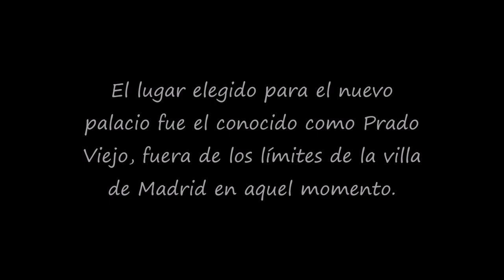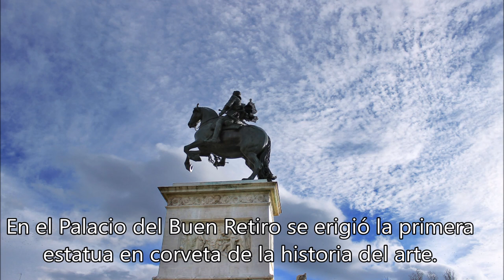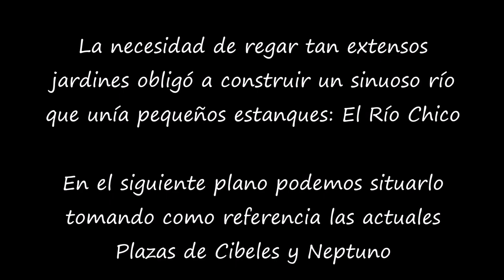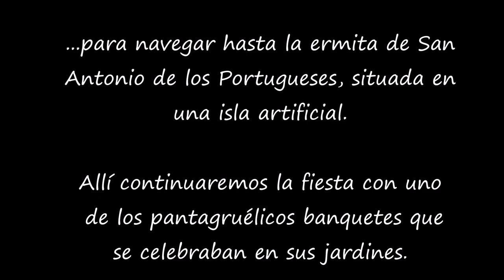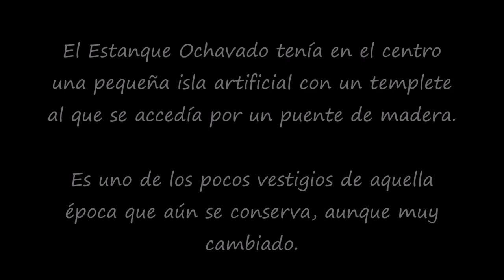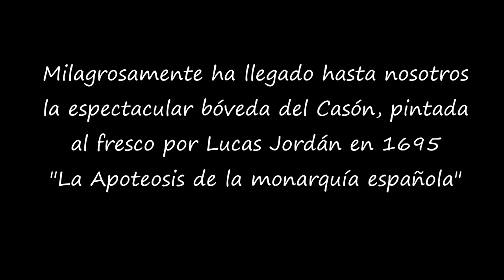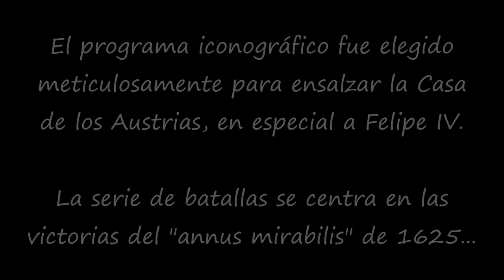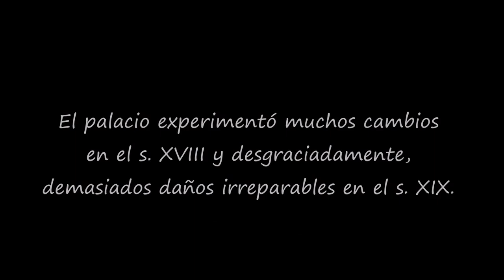Historia del Palacio del Buen Retiro, 1ª parte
Conocer el esplendor del Palacio el Buen Retiro y de sus jardines en el siglo XVII nos permitirá ver con otros ojos el Retiro que hoy conocemos.